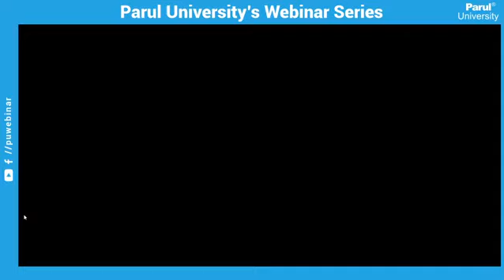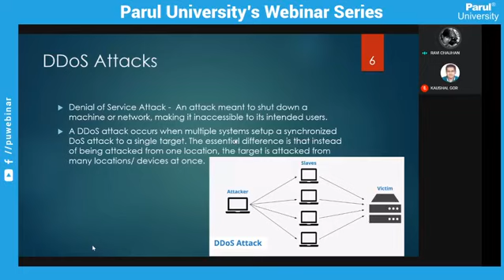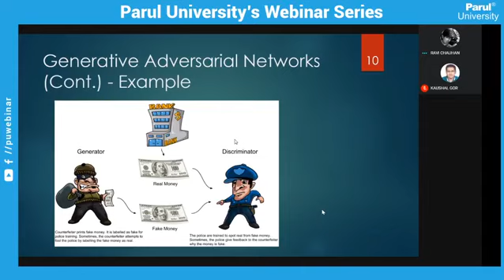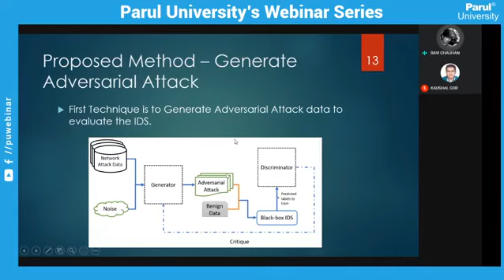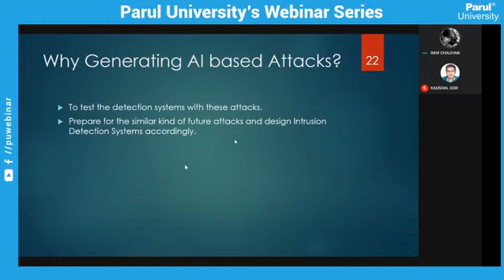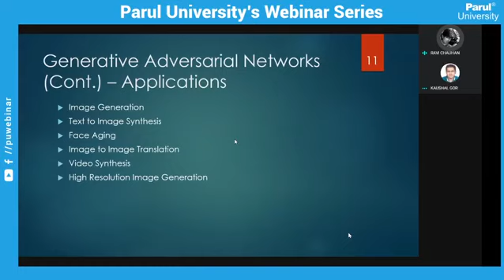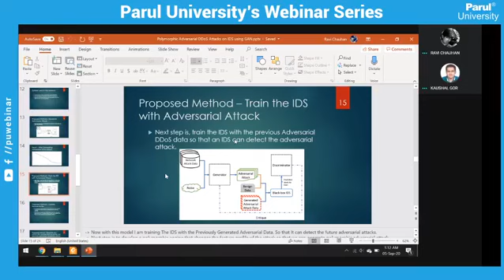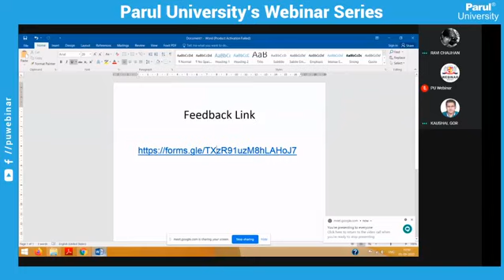Polymorphic Adversarial DDoS attacks on IDS using GAN